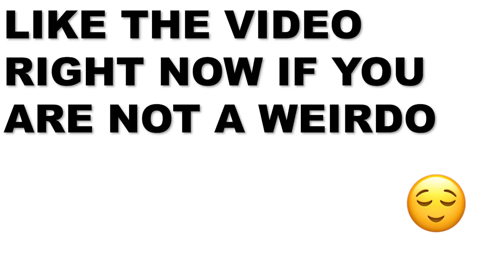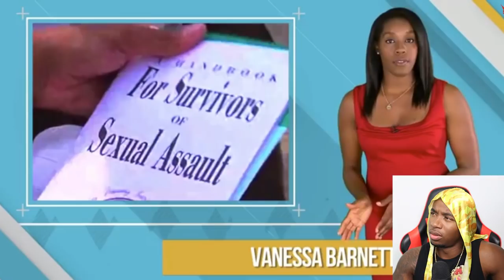Husband Found His Wife Getting Clapped By Her Own Father